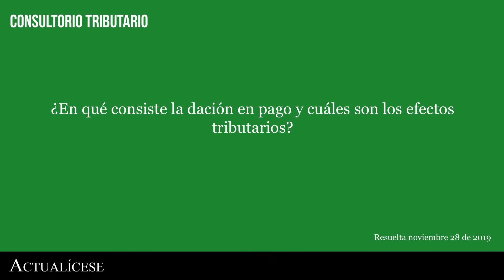Dación de pago: manejo fiscal para el contribuyente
¿En qué consiste la dación en pago y cuáles son los efectos tributarios?